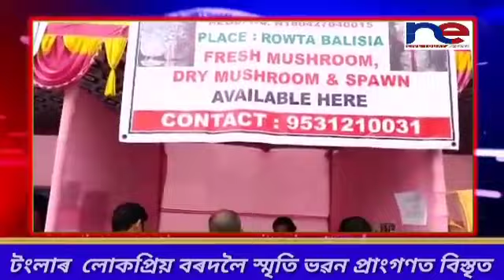ওদালগুৰি জিলা কৃষি বিজ্ঞান কেন্দ্ৰক কৃষি মেলা টংলাত